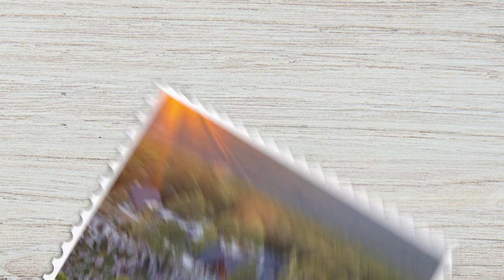Wilburton and McAlester | The Weekender Series | Oklahoma Tourism and Recreation Department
See where to eat, stay and play in Wilburton and McAlester. This week: woods and wood-fired pies. To keep up with the series and find more places to visit in Oklahoma, go